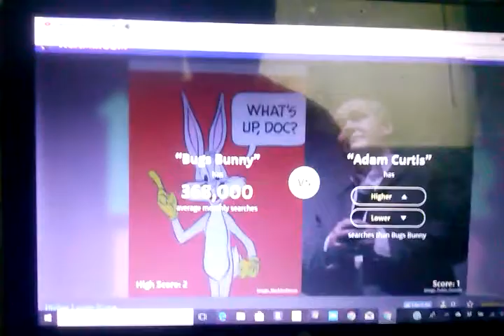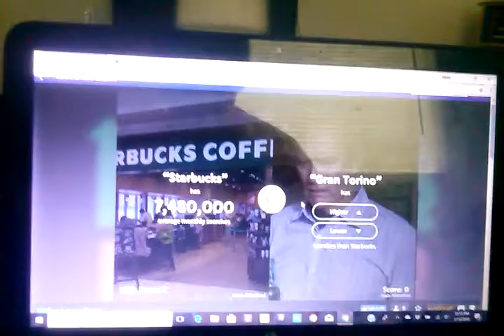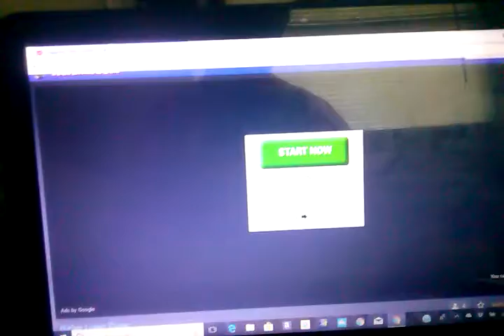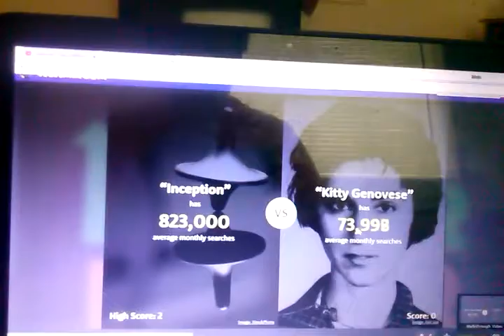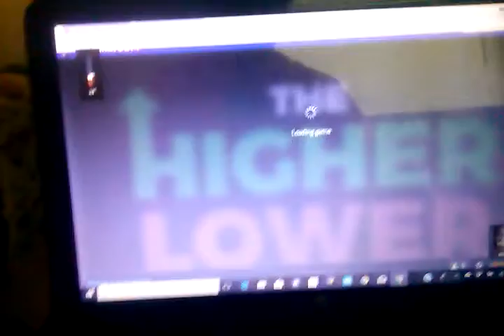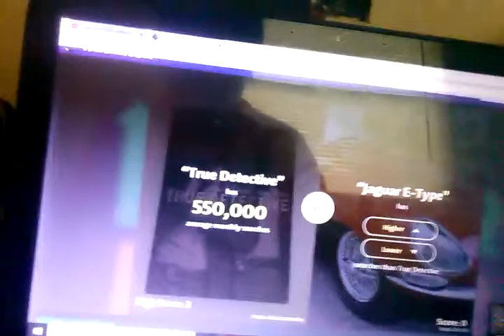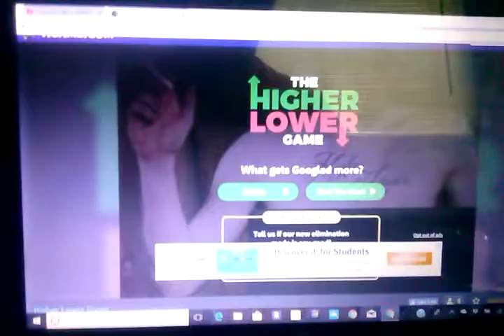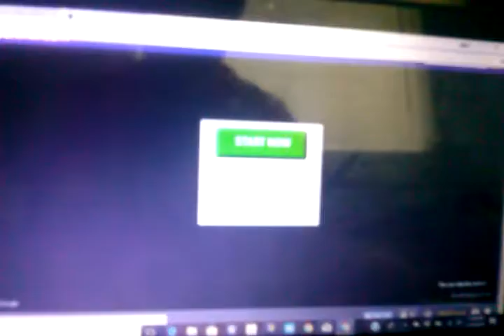Walmart or django unchained. Higher or lower keygaming 21